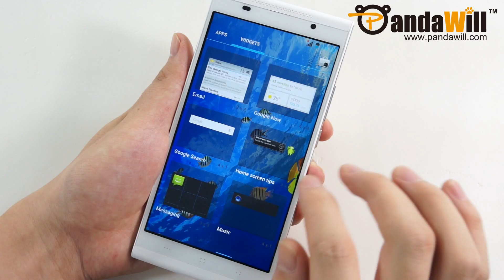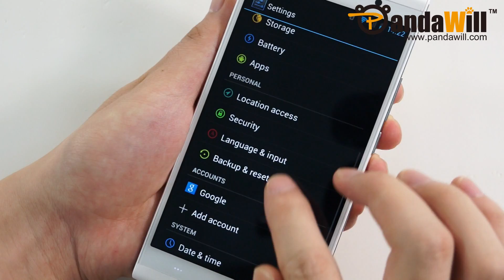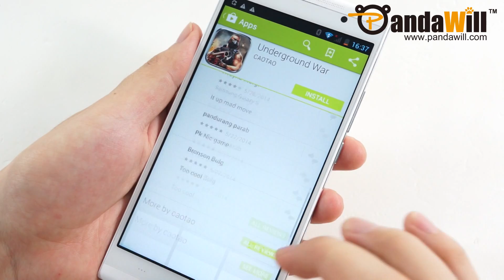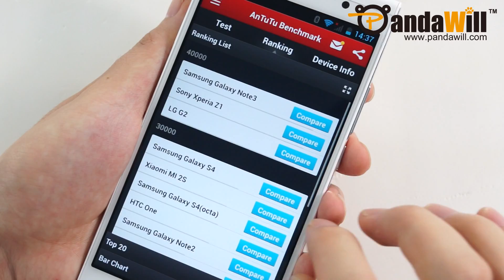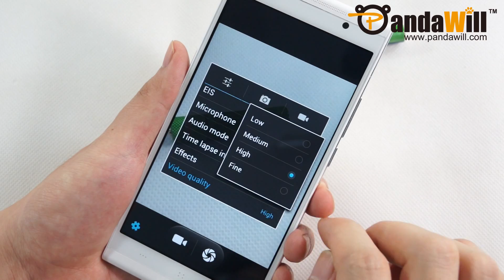KINGZONE K1 Unboxing & Hands-On - 5.5" 1080P Display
KINGZONE K1 Smartphone features Android 4.3, MTK6592 octa-core processor, 5.5-inch LTPS FHD display, OTG NFC and more. Works on 2G (GSM 850/900/1800/1900MHz) and 3G (WCDMA 850/1900/2100MHz) networks.  Black and White are available. Click the link for full specs and more info.

S-View Flip Cover Case Qi Wireless Charging Case for this phone is for sale

The specs are subjected to change.  Check it out for more!